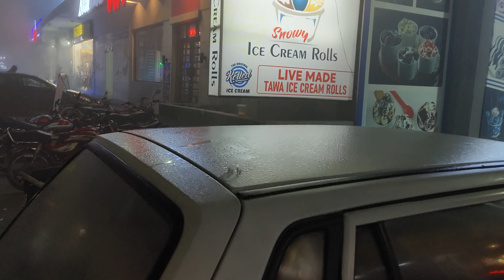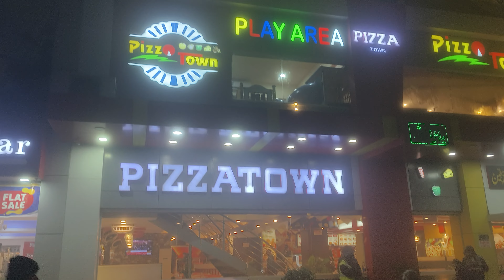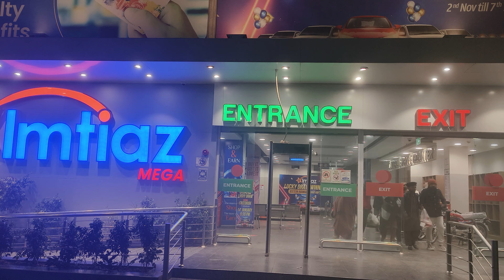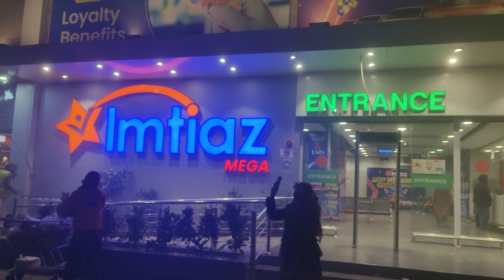heavy fog in bahawalpur today || very cold weather in bahawalpur beauty of Pakistan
Pakistan most beautiful village drone view beauty of Pakistan last village on Pakistan India border, Hindu life style in Pakistan, Hindu village of Pakistan, amazing life of people living in desert areas, traditional living style, traditional cooking in cholistan, Hindu life in Pakistan, Hindu Rajput living in Pakistan,
Cholistan Desert Life Documentary|| India Pakistan Border Area || Desert village life in Pakistan
Desert life in pakistan village life pakistan village life village life in pakistan cholistan desert
last village of pakistan near india pakistan border village life Pakistan
india pakistan border last village village life Punjab
rajasthan village life
cholistan
village food village morning routine life village morning routine
traditional village life village woman routine
india pakistan border village life cholistan village life
village life of pakistan cholistan desert cholistan
rohi cholistan
journey to cholistan
cholistan rohi cholistan desert Pakistan
cholistan desert in Pakistan
cholistan life
documentary on cholistan desert
desert cholistan
life in cholistan
cholistan animal
cholistan culture
life in cholistan desert
rohi cholistan tv
cholistan desert documentary
rohi cholistan song
rohi cholistan saaz
rohi cholistan music
desert rohi cholistan
cholistan tour
secrets of rohi cholistan
cholistan desert
village life near pakistan border
india pakistan border last village
cholistan desert Pakistan
pakistan last village near indian border
india pak border last village
pakistan border
village life near border village life
traditional village life
village food
pakistan village life
village cooking
village life in Pakistan
traditional village culture in Nepal
village life Punjab
old culture
village
traditional village
old culture of Punjab
old culture of pakistan morning routine
daily routine
5am morning routine
productive morning routine 6am morning routine
night routine
Routine cholistan
apna cholistan apni Rohi
apna cholistan
apni Rohi
tell your daily routine
strong daily routine
best morning routine sutlej river
satluj river flood
sutlej river floods
flood situation in satluj river
flood in ravi river
flood in ravi river update
flood in river chenab
sutlej river flood
flood in chenab river
A Pakistani Village on Boats | Ancient Tribe
| Boat House | Floating Village | Village Food... Traditional Wedding of Nomadic Community
|Ancient Tribe Marriage Ceremony in Indus ...
|Ancient Tribe Marriage Ceremony in Indus ...Pakistan Main Aik Anokhi Hindu Wedding ll Hindu Marriage in Pakistan
unbelievable beauty of pakistan 4k
pakistan travel
beautiful Pakistan
pakistan 4k
pakistan beauty
northern Pakistan
beautiful places of Pakistan
balochistan land of beauty
beautiful valleys of Pakistan
beauty of swat
pakistan 8k
nature of Pakistan
Biography
history and biography
history
history and biography of Sialkot
 Sialkot
history & biography
pakistan full biography
biography of pakistan film industry sultan rahi
pakistan news
bhakkar city Pakistan
history of bhakkar city
history of islamabad city
india punjab and pakistan punjab states
history of ancient india
pakistan army
history of india
k2k Pakistan
Pakistani
army chief of pakistan cholistan desert
desert people living
cholistan village life
living in desert
cholistan people living style
people of cholistan
cholistan life style
life style of cholistan
desert people’s lifestyle
life style of desert
amazing life style of desert peoples
cholistan people
camels people lifestyle in cholistan desert
desert peoples life style
village life style of rajasthan hindu life in Pakistan
pakistani hindu
hindu lifestyle in Pakistan
Pakistancondition of hindus in Pakistan
pakistani hindu life
life of hindu in Pakistan
hindu mandir in Pakistan
pakistani hindu in Pakistan
hindu life in pakistan in hindi
hindu city in pakistan marriage ceremony in cholistan
marriage ceremony
village marriage in Pakistan
wedding ceremony cholistan
traditional marriage ceremony in punjab village
cholistan wedding ceremoney in Pakistan
pakistani hindu wedding
tribal marriage in Pakistan
wedding ceremony in cholistan
hindu marriage in Pakistan
amazing tribal marriage in cholistan desert village